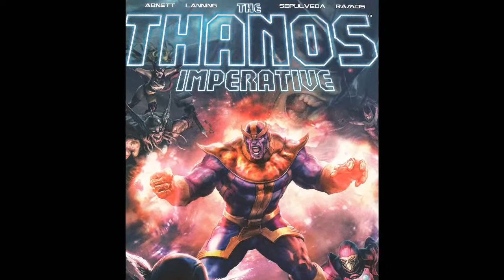ТАНОС: ИСТОРИЯ ПРОИСХОЖДЕНИЯ ЗЛОДЕЯ!